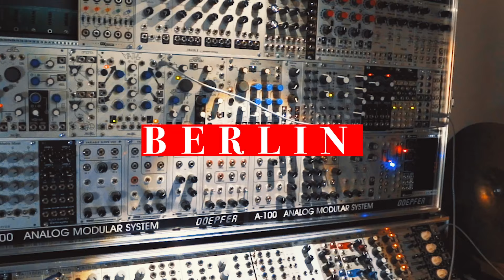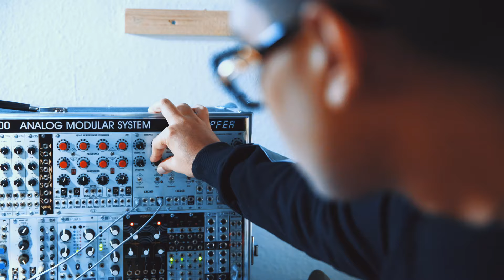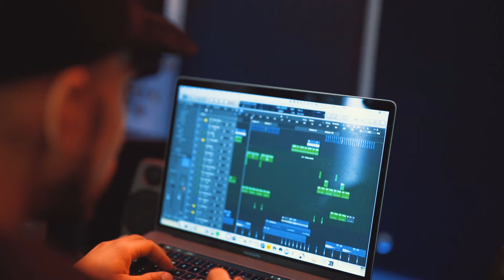SOUND OF ATTACK | Shashwat Sachdev | Lakshaya Raj Anand | Nakul Chugh | Magic | Shreya Jain | Ray M